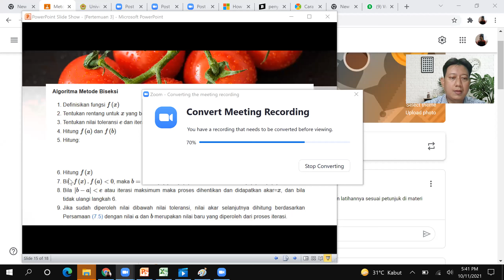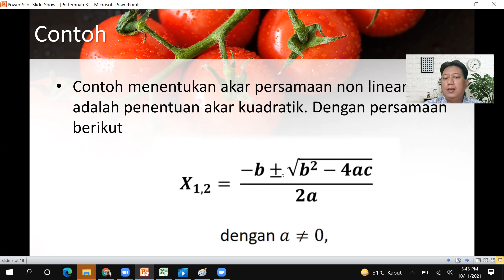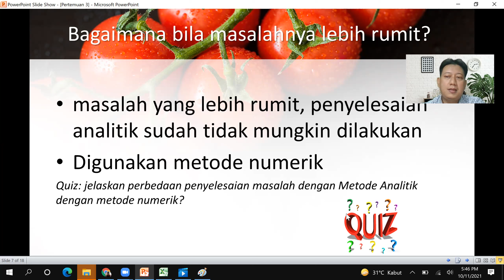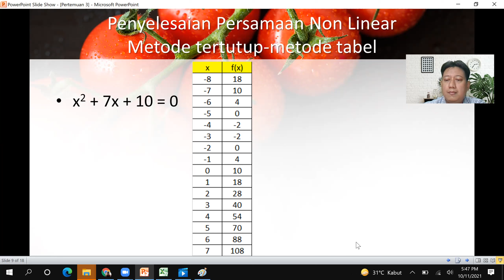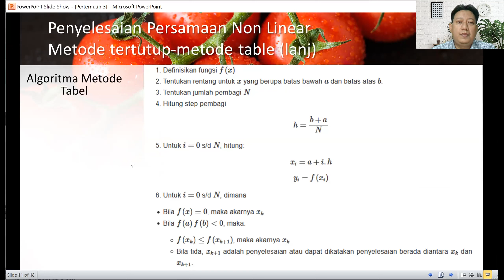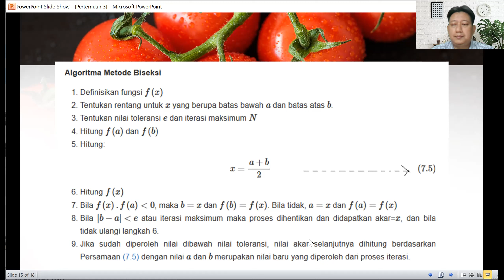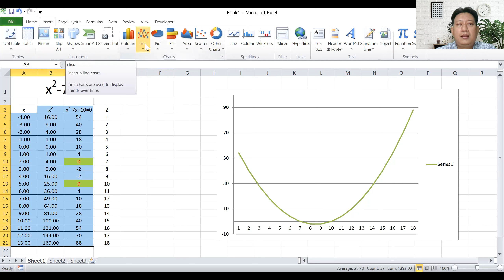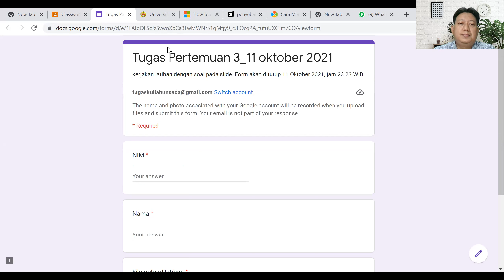Metode Numerik pertemuan 3, 20211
Metode Numerik pertemuan 3, penyelesaian persamaan non liniear dengan tabel dan plot grafik